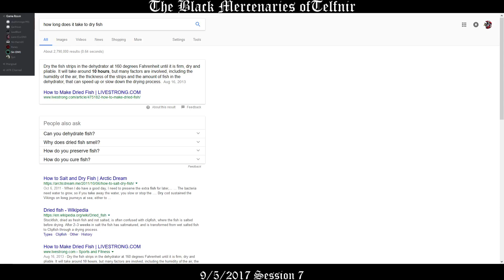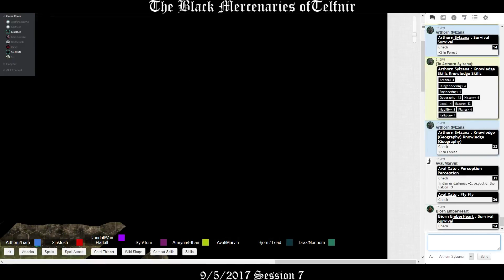Session 7 - 9/5/2017